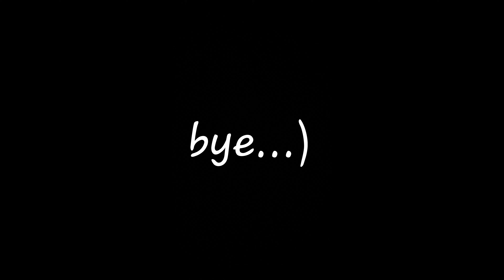Trip 2021 | Sargodha University | Islamabad | Mathematics Department | Ep02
you can watch this

and also

I'm on Instagram as @__faisal_arain__. Install the app to follow my photos and videos.

need your feedback in comments section